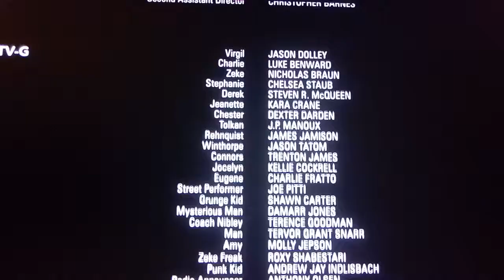Minutemen Bloopers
Sorry, for not posting in some time. But I've recently watched Minutemen. And created a fanfiction of it on Quotev. Sorry, about it being a little fuzzy and unfocused at the end.

Movie: Minutemen (DCOM)